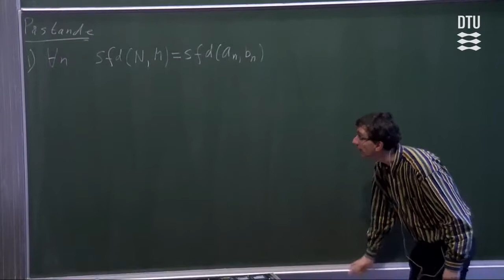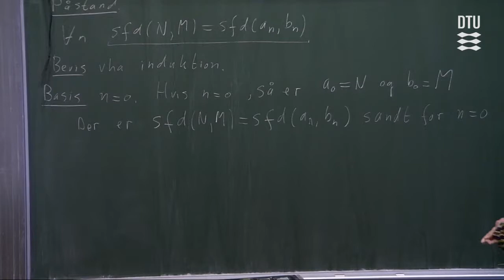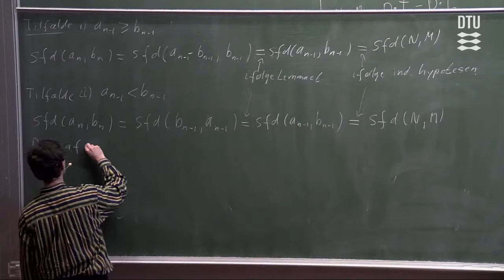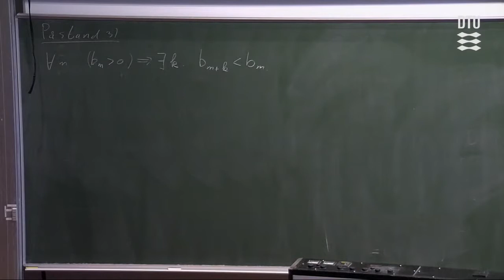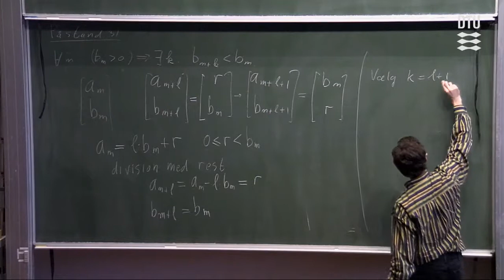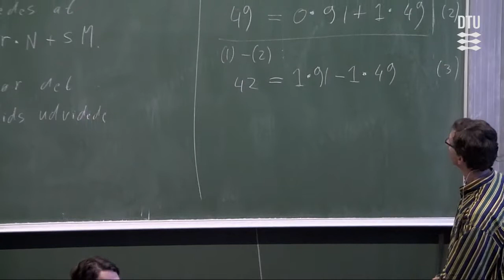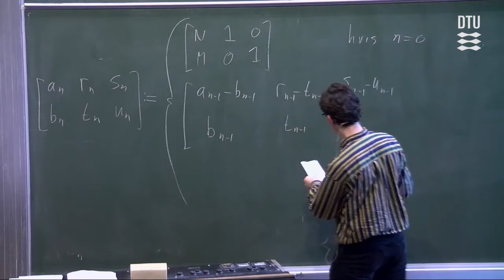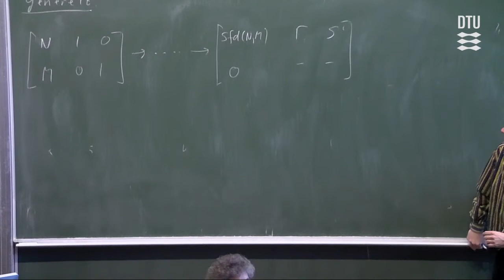Lek 9 |Diskret Matematik - Euklids Algoritmer (Part 2/3)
Universitets forlæsning omkring: Diskret matematik.

Kursus navn: Diskret Matematik
Lektions 9/12
Sprog: Dansk